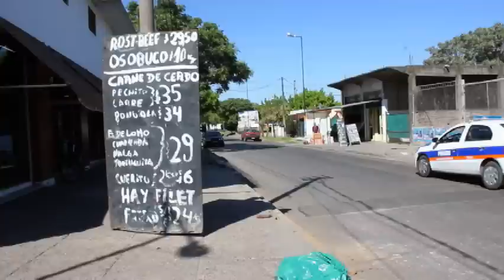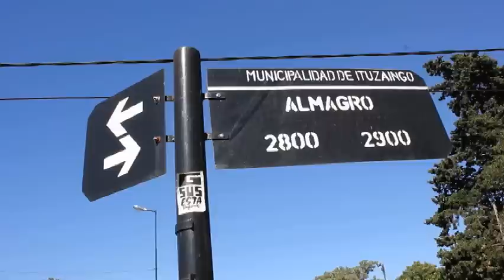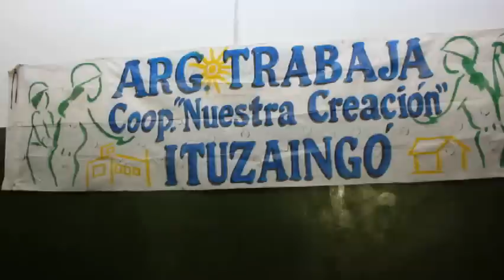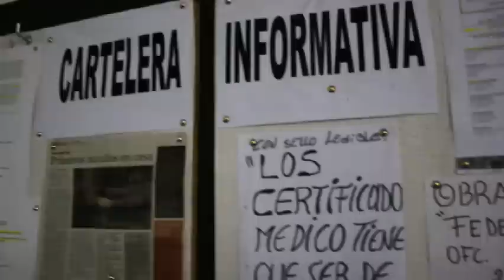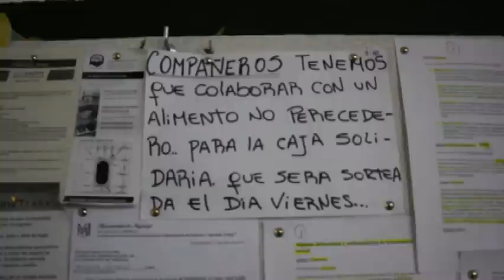LABURANDO (Sobran las palabras)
Cortometraje realizado por lxs cooperativistas del Programa Argentina Trabaja en Ituzaingo, en el marco del proyecto "Cine, Genero y Trabajo" llevado adelante por el Consejo de la Mujer de Ituzaingo y la Asociacion Civil Cine en Movimiento.